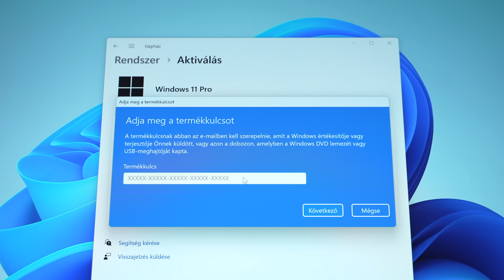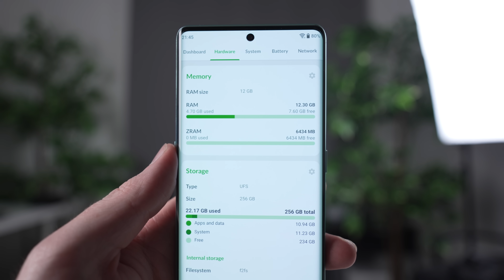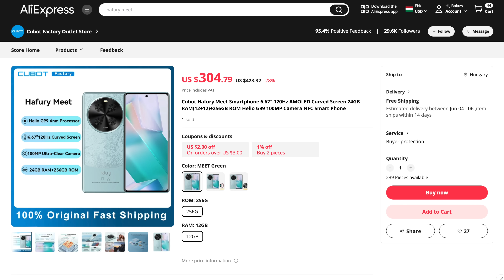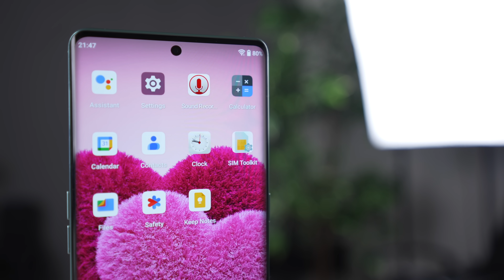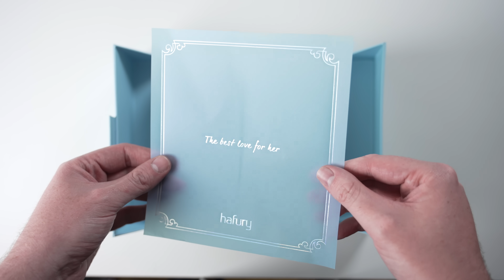Egy új telefongyártó?! - Hafury Meet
➤Kamera: Sony α7 IV + Tamron 28-75mm f/2.8
➤Mikrofon: Fifine AM8
➤Vágó szoftver: Final Cut Pro X